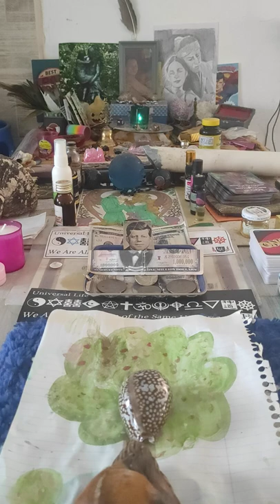REVALATIONS #6 MOM POP'S AND SON OF ALL CREATION GOD ONLY KNOWS, JOHN PRINE